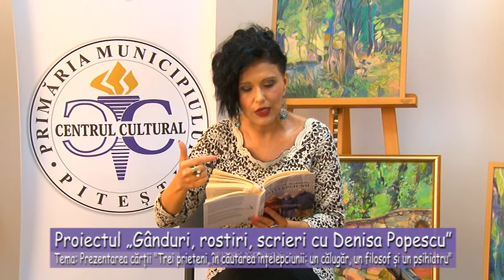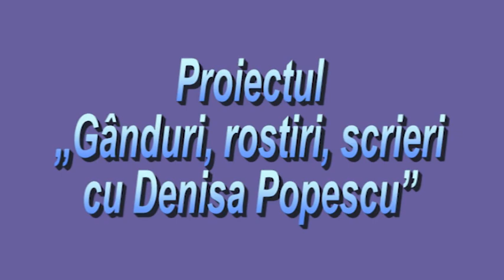Proiectul Ganduri, rostiri, scrieri cu Denisa Popescu - Prezentarea cărții Trei prieteni - Mai 2020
Proiectul Ganduri, rostiri, scrieri cu Denisa Popescu - Prezentarea cărții Trei prieteni, in cautarea intelepciunii - un calugăr, un filosof si un psihiatru - Mai 2020